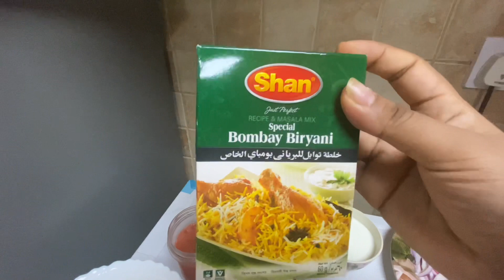WELCOME TO PAAKHI KITCHEN | BIRYANI RECIPE | SENSATIONALFAMILY03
Welcome to paakhi kitchen | vegetable biryani | most requested video | sensationalfamily03